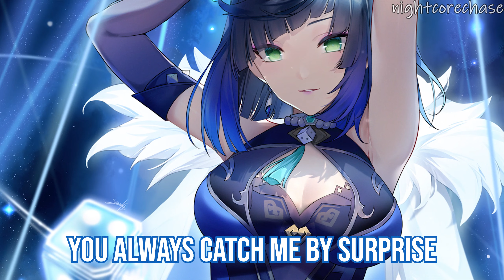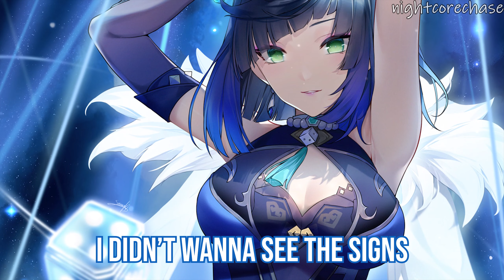Nightcore - What's The Point! (Lyrics)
Song: Dylan Emmet - What's The Point!

►Picture Link -

dylan emmet - whats the point Lyircs:

I’m done with
Hitting your wall
Short notice
I just gotta let you know
You led me
Straight to the fall
I’m broken
I’m still trying skin and bones

Then you show up on my phone
I might need a miracle
I'm at a loss for words

What’s the point even of trying!
You always catch me by surprise
I didn’t wanna see the signs
Led your hand onto the knife
Carve an x into my eyes

Your chaos is beautiful
Just when I get comfortable
Tie a string all over my hope
Drag me til I’m miserable
We both know it’s pitiful
Driving til we run out a road

To make it work

What’s the point of even trying
I think about it all the time